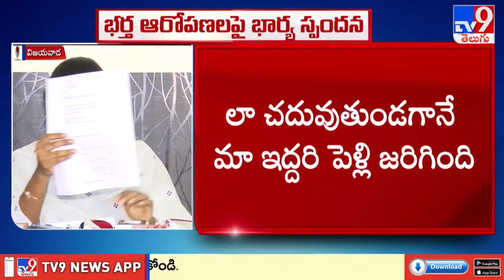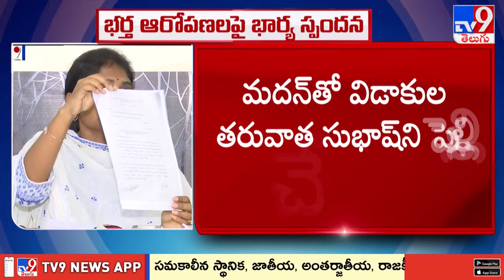Vijay Sai Reddy పై వచ్చిన ఆరోపణలపై క్లారిటీ ఇచ్చిన Shanti | Vijaysai Reddy -TV9